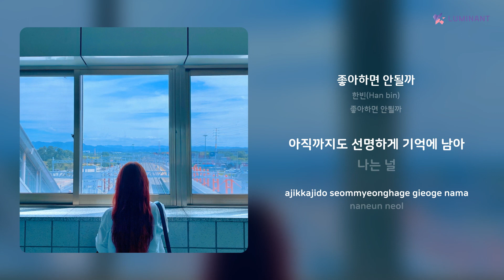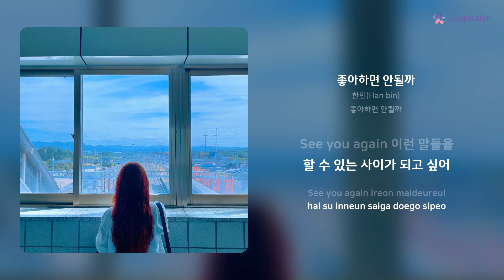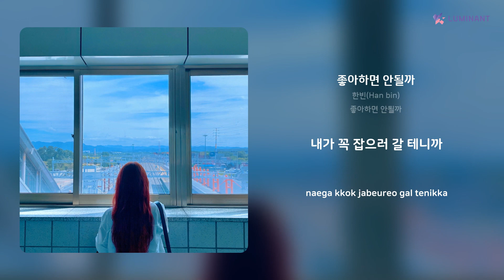한빈(Han bin) - 좋아하면 안될까 | 가사 (Lyrics)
Artist: 한빈(Han bin)
Track: 좋아하면 안될까
Album: 좋아하면 안될까
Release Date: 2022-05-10